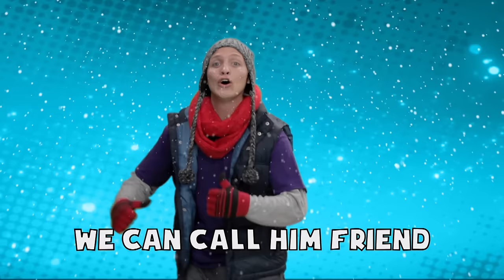Jesus, Savior Of The World | Preschool Worship Song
This song helps kids learn 1 John 4:14a and encourages them to tell everyone that Jesus is the Savior of the world! By NewSpring Worship.